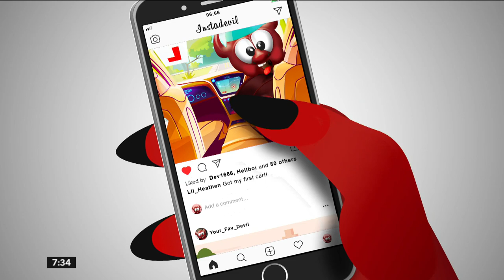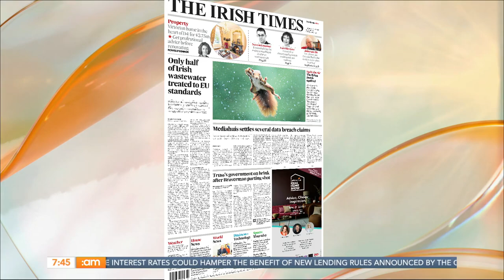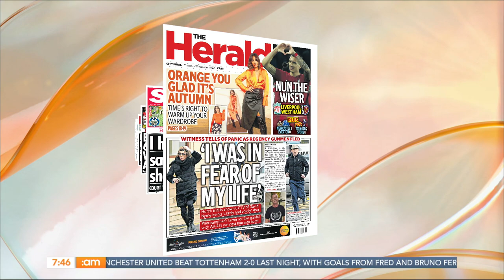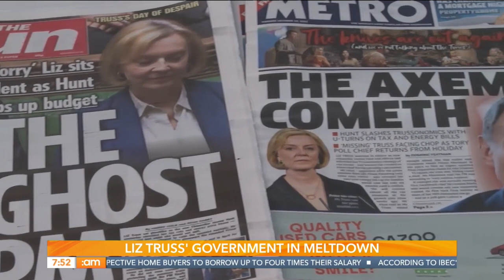Angela Scanlon, Pulp Fiction Burger, Pranks & 'Banshees of Inisherin' Review | Ireland AM (20/10/22)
Happy Thursday, folks!

The Central Bank has eased its mortgage lending limits much to the surprise of the public. Financial Advisor Karl Deeter and Assistant Professor Rory Hearne discuss it with us.

One of the biggest car shows in the world, The Paris Motor Show, returns this week for the first time since 2018. Motoring Journalist Geraldine Herbert chats with us about it!

She's the Meath lass making celebrities squirm with her new series 'Angela Scanlon's Ask Me Anything' - it's Angela Scanlon!

We had a cheese burger Quentin Tarantino would be proud of this morning! Jack O’Keeffe has taken inspiration from Pulp Fiction of all things.

Author and Journalist Róisín Ingle has put together a new book where a diverse group of Irish personalities have come together to share their most-loved locations.

Alan recently took a trip to the medieval city of Kilkenny! It's the perfect spot to Keep Discovering this autumn.

Deric was in Sligo chatting to manager Bridget Kerrigan about their services there, Bio Energy Therapist at the facility Nuala Doherty and Cancer Survivor Joe Shannon.

Brian Lloyd from Entertainment.ie previews 'The Banshees of Inisherin' and 'Black Adam' for us!

00:00 Morning!
2:14 News with Hannah Murphy
9:30 Mortgage Lending Limits
19:34 Paris Motor Show
26:18 Headlines
37:13 Texts
39:39 Angela Scanlon
50:26 Pulp Fiction Burger
56:16 Róisín Ingle
1:06:50 Discover Kilkenny
1:18:11 Sligo Cancer Support Centre
1:24:41 Latest Movie Releases